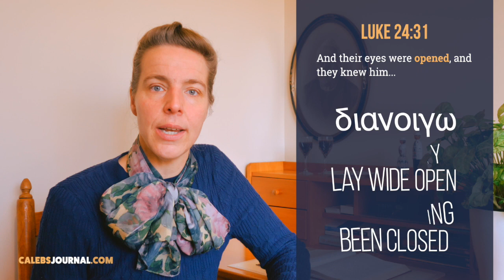Breaking Bread in Emmaus | Luke 24:13-32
In the last few weeks I have been pondering on communion and what that really means to me. In this episode of Caleb's Journal I just like to share some of the thoughts I have been given, particularly around the breaking of the bread.
I have, in the past, experienced communion as a sombre and humbling event because I guess my thoughts were very much on the suffering that our Lord and Saviour had to endure. The breaking of the bread is a symbol of this… His body being broken for us, and His blood having been spilt to cover the multitude of our sins.
However, through all this pain and suffering, Jesus opened the way for us to come to know Him and the Father on a deeper level and to see things that we couldn’t see before… and that deeper level of intimacy and vision is experienced as we partake of communion.
The bread is not only symbolic of the body of Christ, but also of His Word… which at communion is blessed, broken open and given to us that we may eat and digest it in order to gain a deeper insight of His being.
In partaking of communion we come to the realisation that the suffering of Jesus was necessary to open the way for us to see Him in all His Glory.
In the Scriptures we see this illustrated in Luke 24 where we read the account of Jesus appearing to the two men on the road to Emmaus.

02:01 - On the road to Emmaus
04:00 - The breaking of the bread
05:44 - Opening of the eyes through the broken bread
08:17 - The burning of Emmaus
10:12 - Our minds transformed to know Him